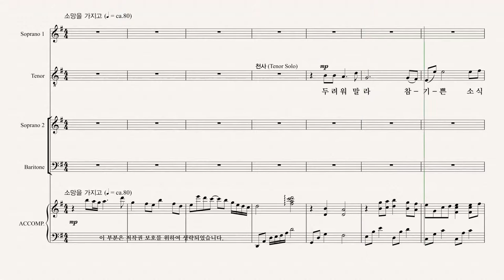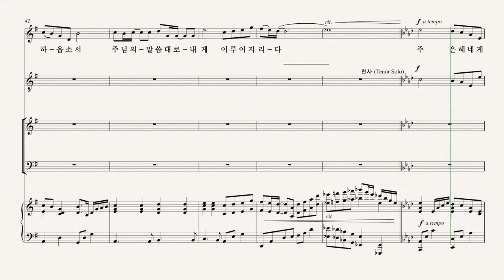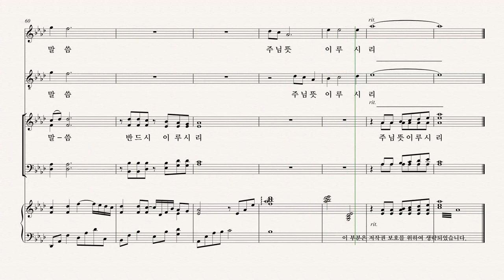[성탄절 칸타타] 최정연 '사랑으로 오셨네' 03.주님 뜻 이루시리 SOPRANO 파트 듣기